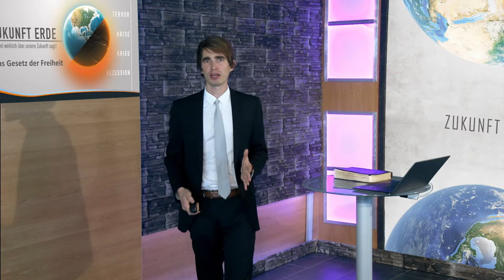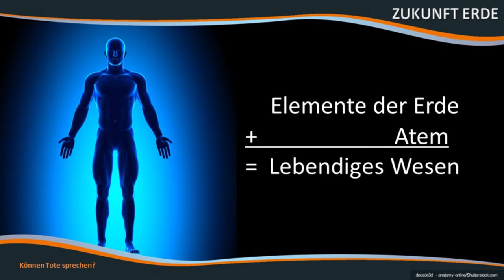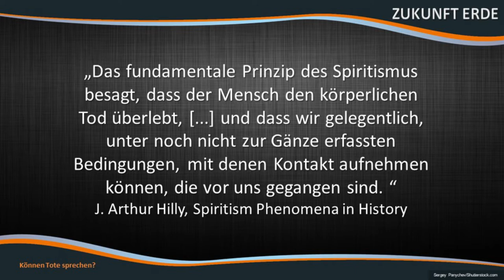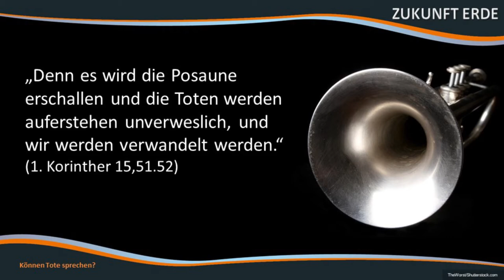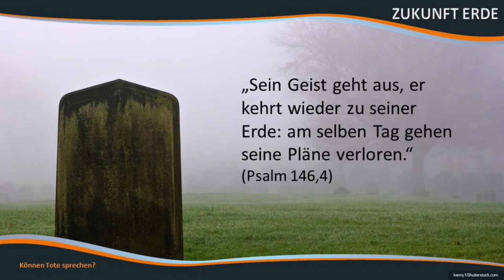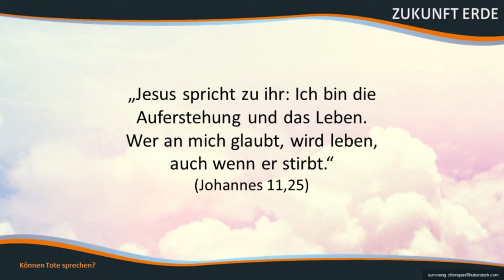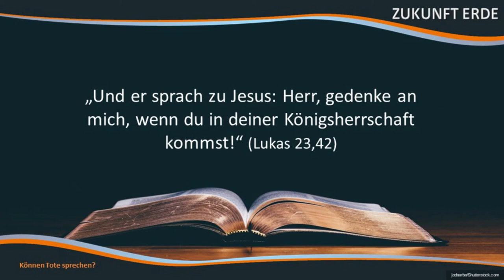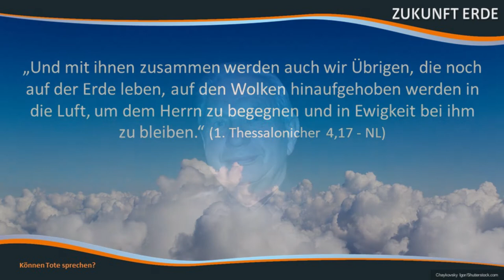Zukunft Erde: 12. Können Tote sprechen?